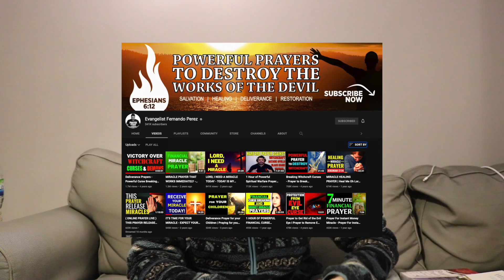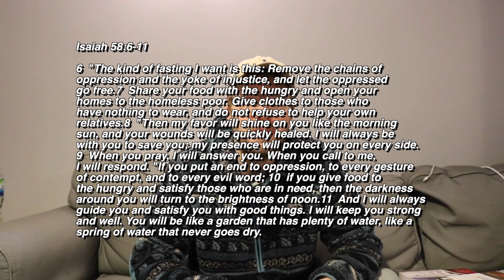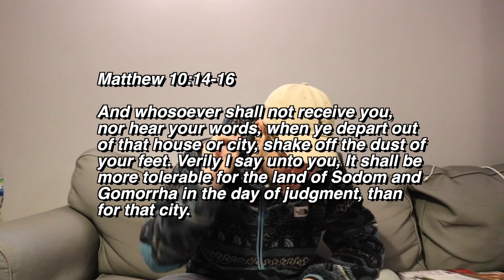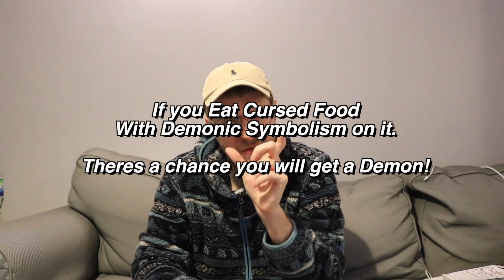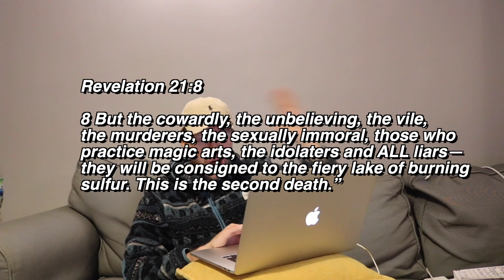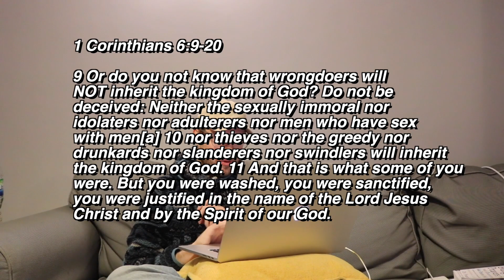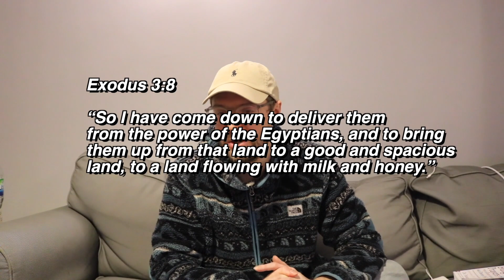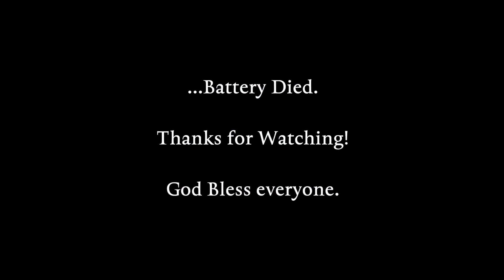Obedience the Key to Healing, Sanctification, Salvation and Deliverance